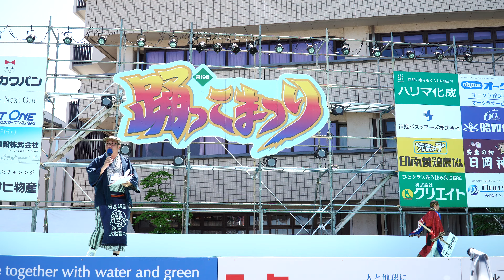[4K]裏播州 鬼ほおずき灯 踊っこまつり2017 2日目 本部会場（中央）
2017年5月4日（木）
第19回踊っこまつり2日目
本部会場